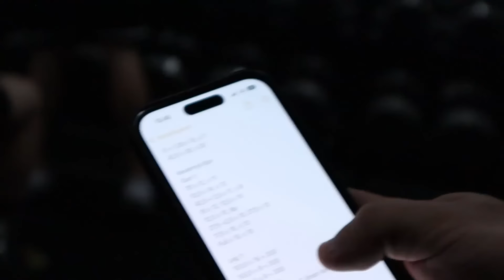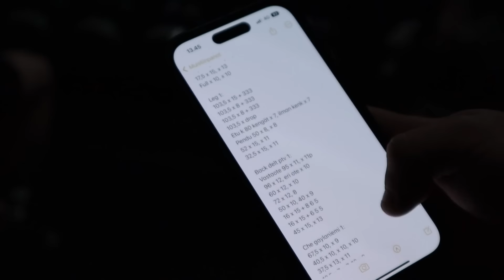Treenasin Suomen ensimmäisen IFBB Pro Classic kanssa | Niclas Pitkänen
Tän päivän aihe:
Niclas Pitkänen Suomen ensimmäinen IFBB Pro Classic vetää meille käsi treenin!
Kannattaa katsoa koko video ja ottaa Niclaksen kehonrakennus vinkit haltuun

Tilaa mun kanava ja muista jättää tykkäys videoon!